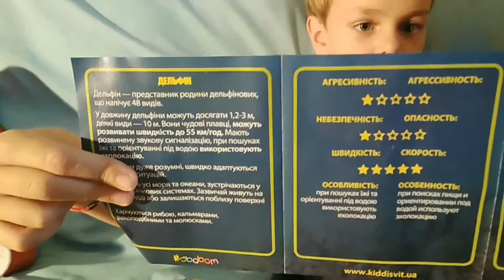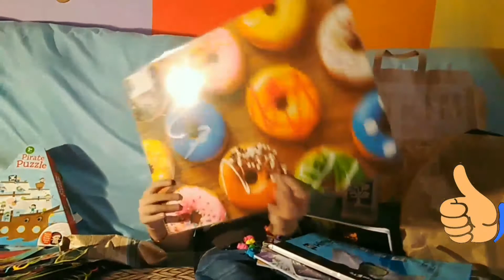ЧТО В ПОСЫЛКЕ ???!?!? 🟢🔴🟠🟡🔵🟣🚀❗❗❗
Что в новой посылке??🤩 Смотрите!!!

Школьные сокровища 🟩 Подводный житель Карибов - уникальный герой Дельфин 🟠🌈 попался с первого раза!!!

Пересылай друзьям!!!❗❗❗❗❗